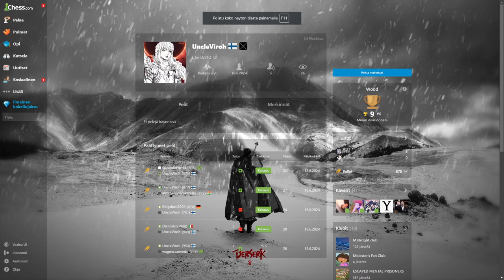Lil Bro Cooked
braybray-2:
"but you could win fr im ass now. was 2000 and now I'm 1550. forgot all opening theory etc "

riiiight...